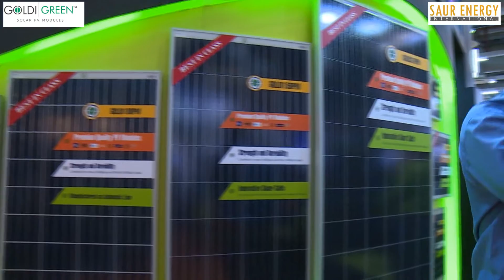Interview With Deepak Jain Vice President Business Development Goldi Green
Goldi Green has state-of-the-art, robotic, clean & dust free PV module manufacturing facility with an installed capacity of 125MW per annum. In line with its commitment to produce quality modules with highest efficiency, the company have strategic tie-up with globally acclaimed companies like Nisshinbo, Japan and Team-technik, Germany for technology and knowhow. In an exclusive interview with Deepak Jain Vice President Business Development-Goldi Green shared with Manas Nandi- Editor, Saur Energy International about the company's product lineup, GST, new products and more.